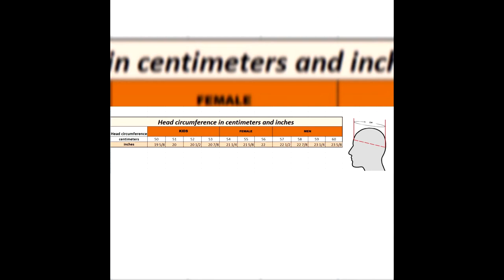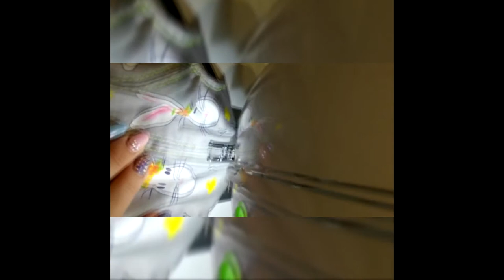Baseball cap sewing tutorial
Step-by-step video guide to sewing baseball caps on patterns